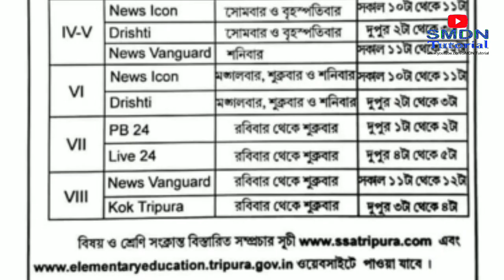Live Class Update 21-04-2020 l Live Classes for 6,7,8,9,10,12 l SMDN Tutorial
Class 10 English (Poerty)
Teacher - Swabnam Deb

Class 9 Mathematics (Statistics)
Teacher - Nantu Roy

Class 12 English (Descriptive Narrative )
Teacher - Anamika Bhowmik

Class 10 Mathematics (Real Number)
Teacher - Rupak Saha

Class 10 English (Transformation of sentences)
Teacher - Bilba Paul